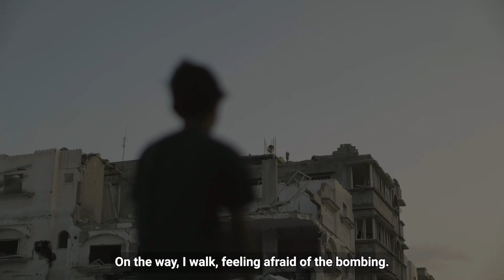Gaza escalation | The Heavy Burden on Gaza's Children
Children across the Gaza Strip are being deprived of their childhood amidst the devastation and violence of ongoing conflict.

Every day, Ismail navigates a maze of destruction and braves the unknown, running towards danger, towards food.

Children need a ceasefire NOW!